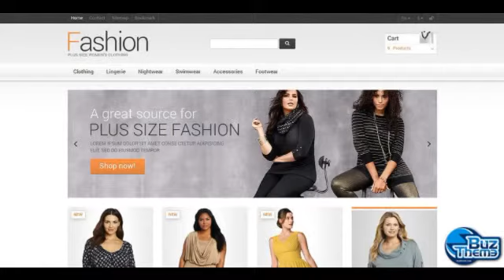Download Clothes for Plump Women PrestaShop Theme by Hermes TM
PrestaShop Engine:
 1.5.6.0

PrestaShop Compatibility:
 1.5.x